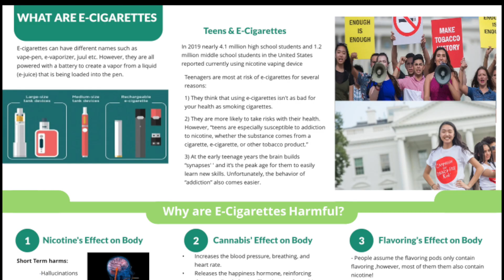Happy Families Healthy Generation – Peer Mentorship for Substance Misuse Prevention in Youth